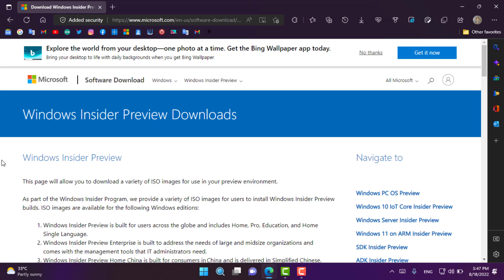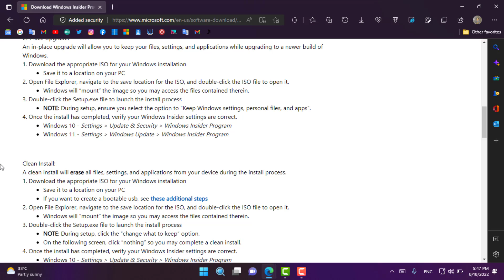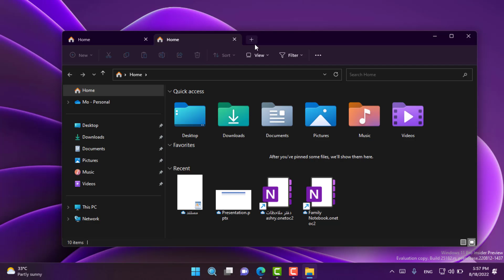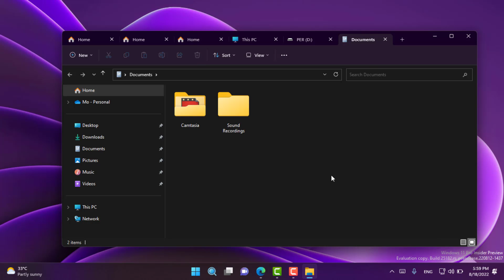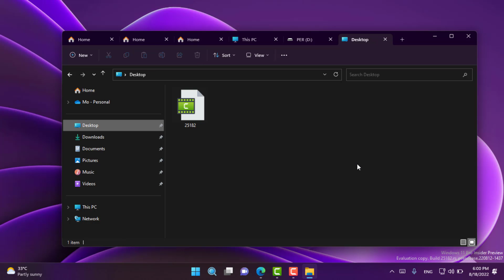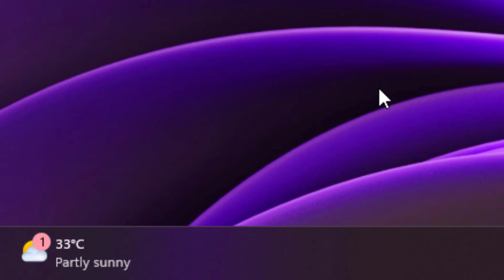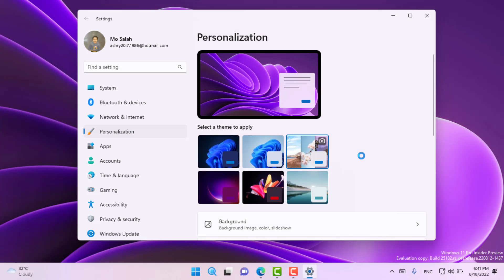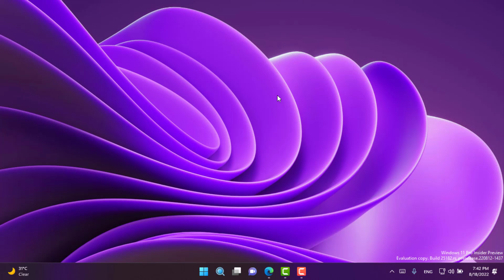ويندوز 11 الجديد 25182 التحميل أيزو وتحديث جديد للكاميرا ومستكشف الملفات المبوب والتنبيهات العاجلة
فى هذا الفيديو نستعرض عليكم تحديث ويندوز 11 الجديد الاصدار 25182 يتضمن هذا التحديث للجميع مستكشف الملفات المبوب والتنبيهات العاجلة لشريط المهام وقائمة تجاوز سعة شريط المهام وتحديث جديد لتطبيق الكاميرا واصلاحات والمزيد
تنزيل الاصدار 25179 ايزو:
💕شكرا لمتابعتكم💕